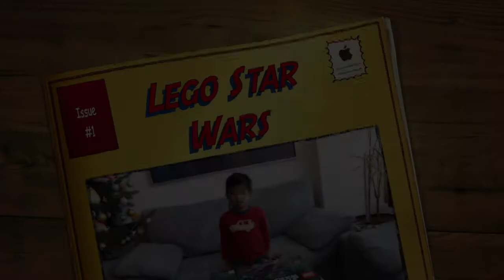Brent's Corner - Lego Star Wars Jet 14's Stealth Starfighter Unboxing 2014 (Throwback!)